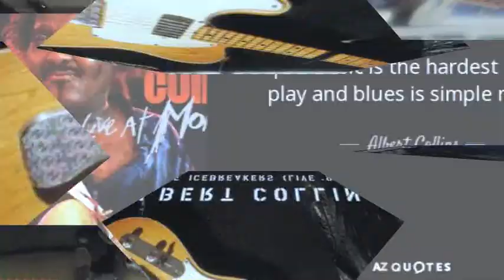E. Leggo - Slam Jam & Albert Collins - Iceman (Electro Blues Hop Mashup)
Like The Way You Scream In Your Hot Funky Dream...
My groovy "Slam Jam" (s. my earlier music clips on this channel) was melted with an icy song of the well-known Blues man Albert Collins, that was featured on the fantastic compilation "It's Blues Vol. II" (s. link below)...
LEGOMIX made this as an homage @90 bpm, that you can't keep still...
It's getting cold in winter time...so get up & jam!
E. Leggo
Album:
Hit Hop
Non-Stop
Hip Pop
Top Job